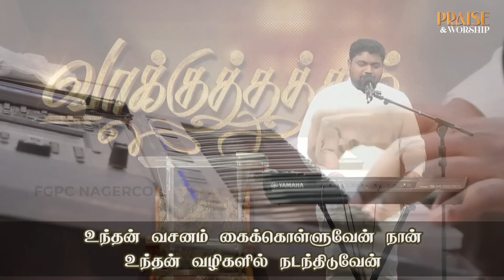PRAISE AND WORSHIP | EPISODE-02 | DAVIDSAM JOYSON | FGPC NAGERCOIL